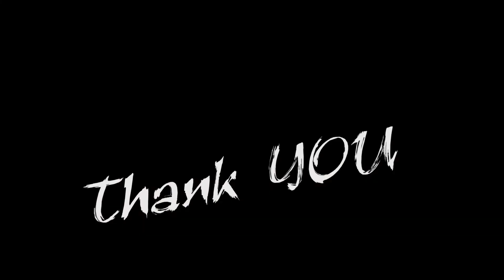Blue Days Black Nights - Hannes and the Vinyl Freaks ft. Vesko (2021)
This song was performed by the rockabilly star Buddy Holly and The Crickets in the 1950's. The songwriter Ben Hall recorded his country version 1960. Since the 1980 it is a favourite tune in the repertoire of Long John (aka Hannes, the singer and guitarist in this video).